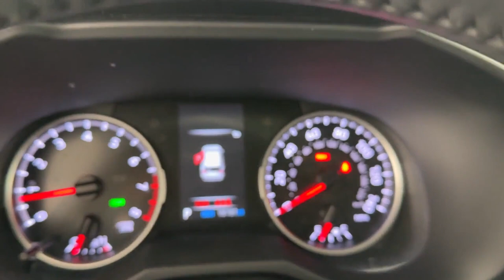2022 Toyota RAV4 XLE Premium Naperville, Schaumburg, Elmhurst, Lombard, Oakbrook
2022 Toyota RAV4 XLE Premium 2T3A1RFV9NW289696 Video

vehicles/

This 2022 Toyota RAV4 XLE Premium is full of phenomenal features such as: